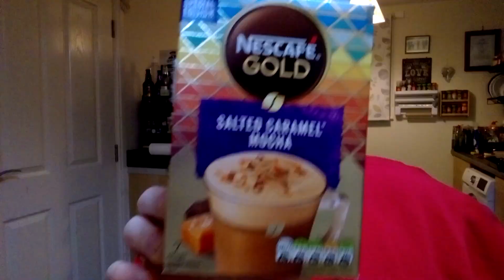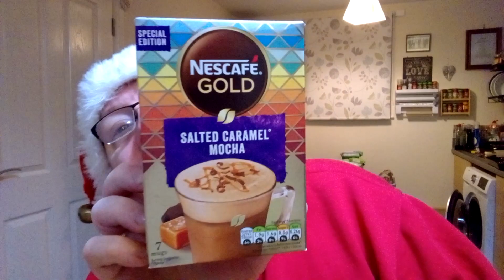Special Edition. Nescafe Gold. Salted Caramel Mocha. Review